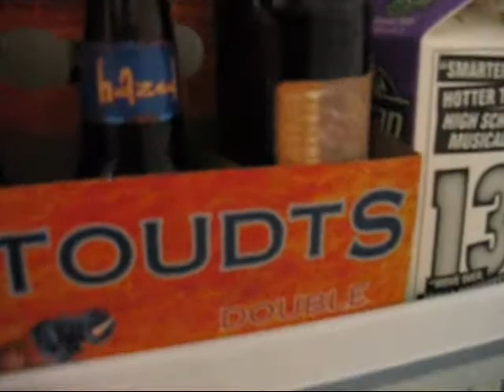2/1 - 278 Days - Ariel can haz beer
happy superbowl!